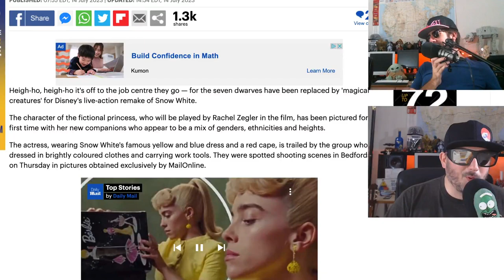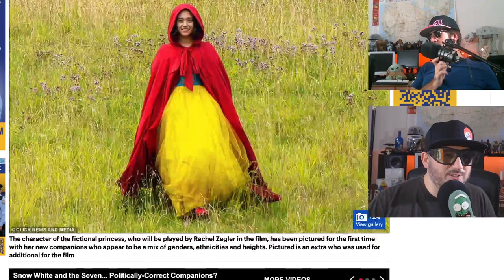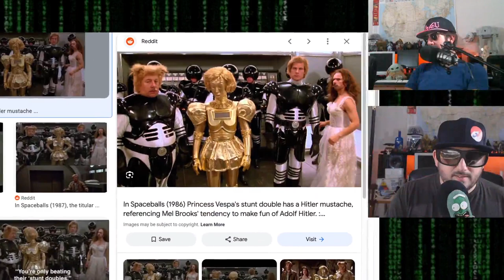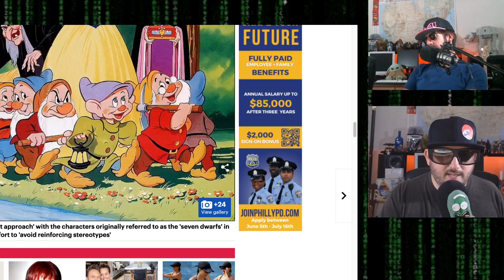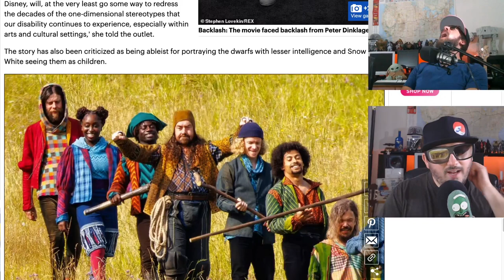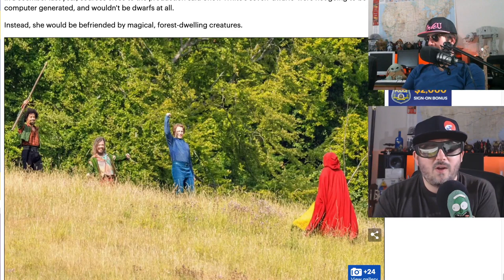Show white Set Images Real or Fake? Disney failed us again!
The Daily Mail brought us an exclusive Snow White and the Seven... Politically-Correct Companions? First pictures of new live-action remake of Disney classic shows stand-in princess walking with diverse band of merry men and women after row over using dwarf actors.